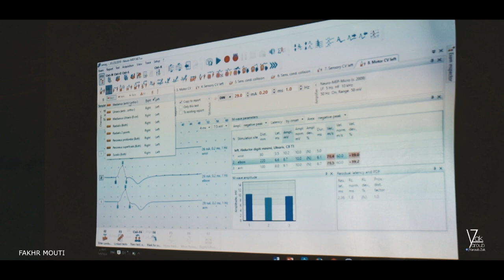البرومو الرسمي || المؤتمر الطبي العصبي || فندق أفاميا الشام - حماة 2019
تحت شعار الألم العصبي المحيطي وإعتلالات الأعصاب تعقد الرابطة السورية للعلوم العصبية ندوتها الفصلية الأولى لعام 2019 ، وذلك بفندق أفاميا الشام بمدينة حماة السورية